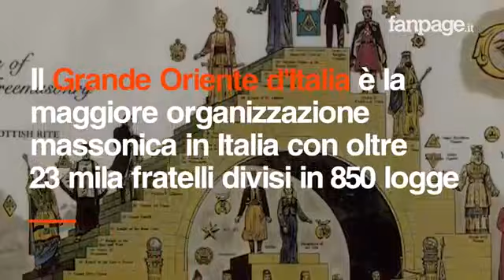LE DUE FACCE DELLA MASSONERIA ITALIANA (parte 2)